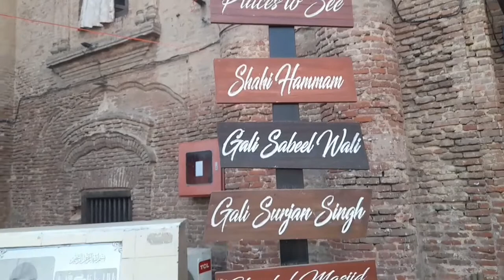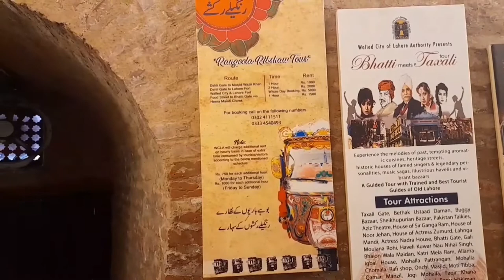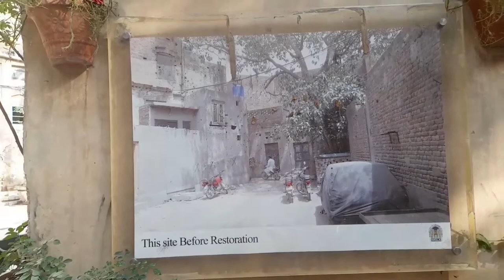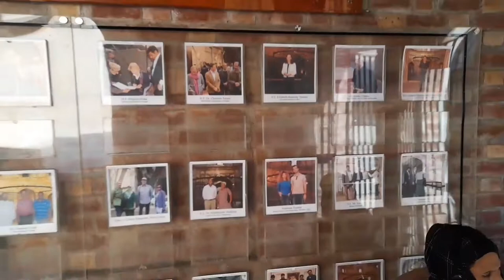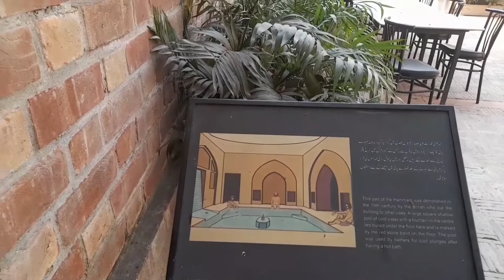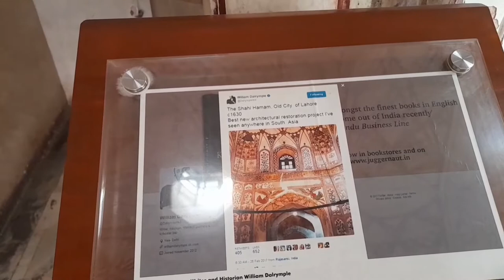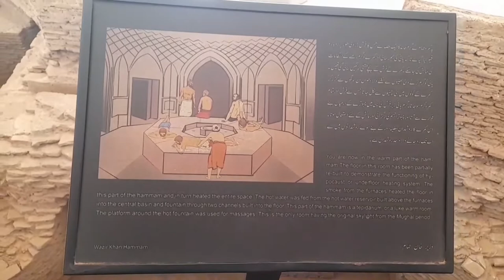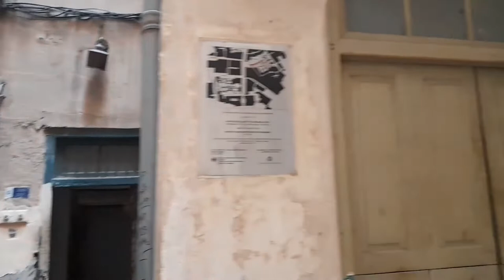Delhi Gate | Shahi Hamam | Sabil Gali | Gali Surjan Singh | Chitta Gate | Lahore | Vlog#51